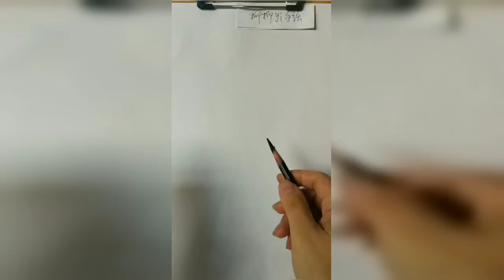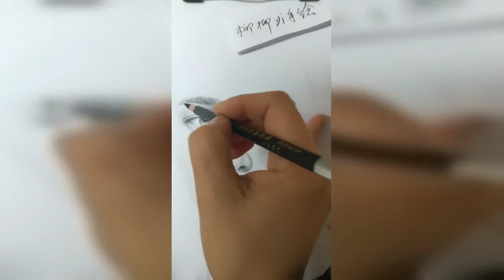How to draw from mobile | Mobile se tilted face kaise draw karein|How to draw an eye/eyes easy step